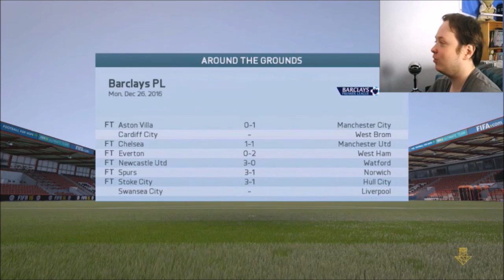FIFA 16 AFC Bournemouth Career Mode Season 2 #15 - RETURN OF THE ONE!!!